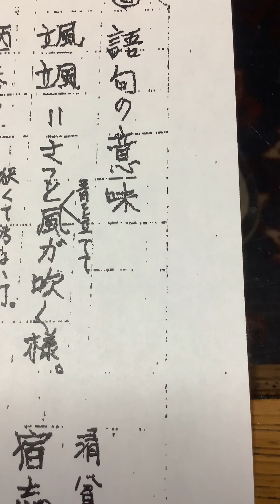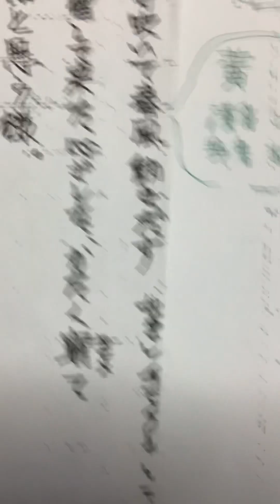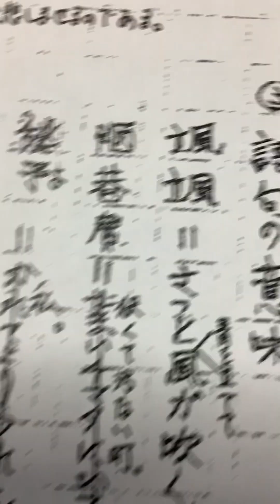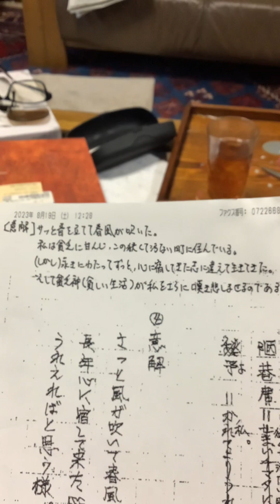飯田君！五代君！法貴君!石野容三の初心者用漢詩講座その二。その一の続き。三人ともに勉強しておくこと。飯田君の指導は初回としてはよくできている！よろしければチャネル登録お願い致します。